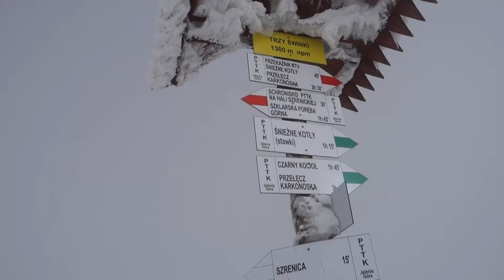Karkonosze,Szrenica, Śnieżne Kotły